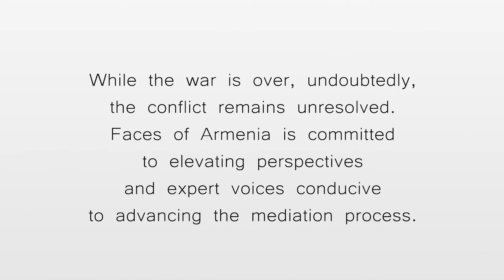Pan-Turkism and Armenia | Dr. Hratchya Arzumanian (3/3) | Special Series on Artsakh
Part 3 of 3 of our interview with Dr. Hratchya Arzumanian who currently serves as the Director at Center for Strategic Studies “Ashkhar”, Armenia. He has deep expertise in Artsakh's geoppolitical environment as evidenced by his past professional activities in Arstakh including as former advisor of the Ministry of Foreign Affairs to Nagorno-Karabakh Republic (NKR), former of branch on preparation of work and information security of the Security Council of NKR, former Chief Officer at the President of NKR Planning Group, as well as former Chief of IT service of the NKR Defense Army.
Join us for a discussion of the evolution of Turkish-Armenian relations and their deterioration, Pan-Turkism, and the implications of a multipolar world with many interests at play on the security system in the South Caucasus.
Our Special Series on Artsakh proves its relevance, even after the armistice, by enabling perspectives which future leaders and thinkers can leverage to understand the Nagorno-Karabakh conflict and solve for peace and prosperity of the Armenian nation.
A note to the format: our Special Series on Artsakh offers experts from a broad spectrum of disciplines a platform to share their perspectives and reflect upon Nagorno-Karabakh. By elevating their perspectives, we hope to contribute to the substance of ongoing discussions and strengthening mediating forces, both of which advance an unmistakable impetus to find and define an agreeable and lasting end to the conflict. We, Faces of Armenia, see ourselves as a bridge between Armenia and the international community, calling and enabling productive relationships and positive engagement.